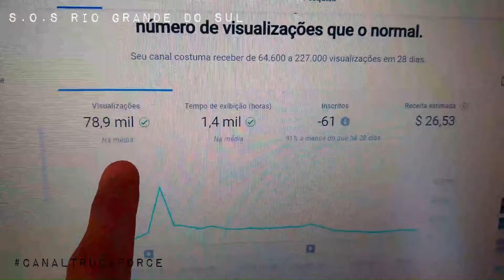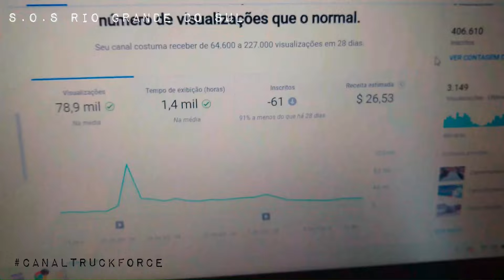Ajuda irmãos Rio Grande do Sul!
Vídeo mostrando forma simples de ajudar nossos irmãos no Rio Grande do Sul! Basta assistir aos vídeos e compartilhar os links! Toda renda do Canal será enviada para o Rio Grande do Sul!